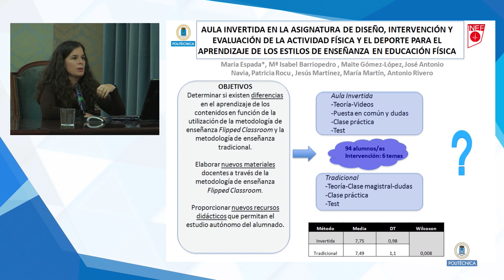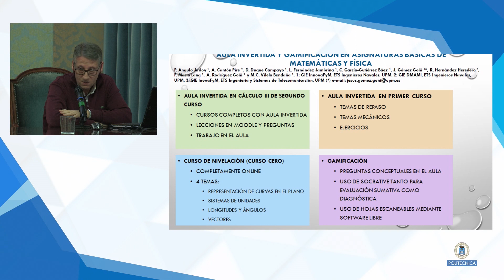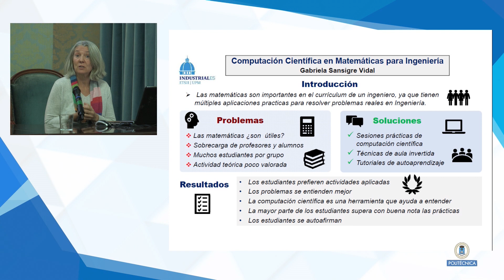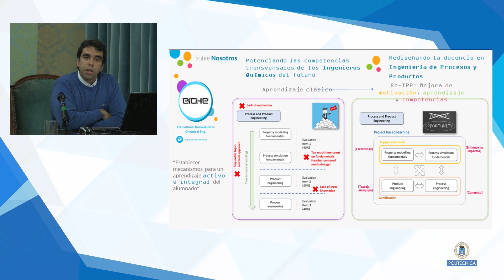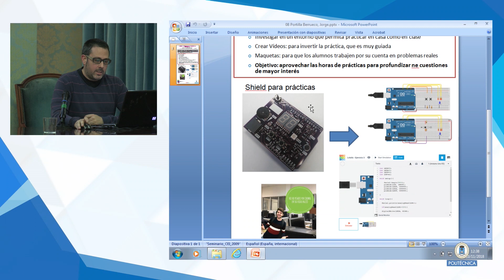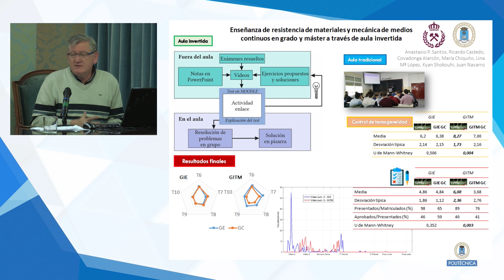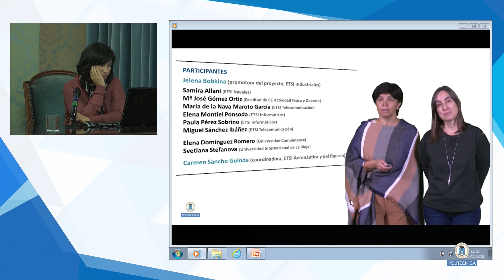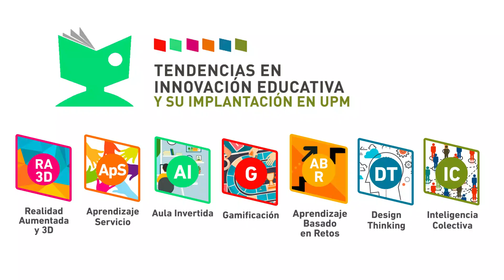Aula Invertida. Experiencias en UPM 2 - ie18UPM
Panel II de Experiencias de Aula Invertida en la UPM
Moderador: Serafín López-Cuervo Medina. Adjunto a la Dirección para Calidad e Innovación Educativa. E.T. S de Ingenieros en Topografía, Geodesia y Cartografía
Aula Invertida en la asignatura de Diseño, Intervención y Evaluación de la Actividad Física y el Deporte para el aprendizaje de los estilos de enseñanza en Educación Física. MARÍA ESPADA MATEOS. FACULTAD CC. ACTIVIDAD FISICA Y DEPORTE
Aula invertida y gamificación en asignaturas básicas de Matemáticas y Física. Coordinador: JESÚS MARÍA GÓMEZ GOÑI. E.T.S. DE INGENIEROS NAVALES
Introducción a la Computación Científica en asignaturas de Matemáticas para Ingeniería. Coordinadora: GABRIELA SANSIGRE VIDAL. E.T.S. DE INGENIEROS INDUSTRIALES
Implementación de la metodología de aula invertida en la asignatura de Reactores Químicos. Coordinador: EMILIO JOSÉ GONZÁLEZ GÓMEZ E.T.S. DE INGENIEROS INDUSTRIALES
Potenciando las competencias transversales de los ingenieros químicos del futuro: rediseñando la docencia en Ingeniería de Procesos y Productos (re-IPP). Coordinador: FRANCISCO ISMAEL DÍAZ MORENO E.T.S. DE INGENIEROS INDUSTRIALES
Implementación de mecanismos de auto-corrección de problemas y de generación de itinerarios adaptativos sobre plugings en Moodle en Fundamentos de Electrónica. ANDRÉS OTERO MARNOTES. E.T.S. DE INGENIEROS INDUSTRIALES
Inversión de prácticas en Fundamentos de Electrónica. Coordinador: D. JORGE PORTILLA BERRUECO. E.T.S. DE INGENIEROS INDUSTRIALES
Enseñanza de resistencia de materiales y mecánica de medios continuos en grado y máster a través de aula invertida. Coordinador: ANASTASIO PEDRO SANTOS YANGUAS. E.T.S. DE INGENIEROS DE MINAS Y ENERGÍA
Implementación de la metodología de aula invertida mediante E-learning en los contenidos prácticos de asignaturas de la ETSIDI. JESÚS CAJA GARCÍA. E.T.S. DE INGENIERÍA Y DISEÑO INDUSTRIAL
Mini-vídeos educativos y otros recursos digitales en el aula invertida para el desarrollo de la destreza comunicativa oral en la asignatura EPAC (English for Professional and Academic Communication). MARÍA DE LA NAVA MAROTO GARCÍA E.T.S.I. AERONÁUTICA Y DEL ESPACIO

Ciclo de Jornadas IE18UPM Tendencias en Innovación Educativa y su implantación en la Universidad Politécnica de Madrid. (12 a 19 de Noviembre 2018)
Organizado por Servicio de Innovación Educativa de la UPM
Proyectos de Innovación Educativa de la UPM, convocatoria 2017-18
Vídeo producido por el Gabinete de Tele-Educación de la UPM